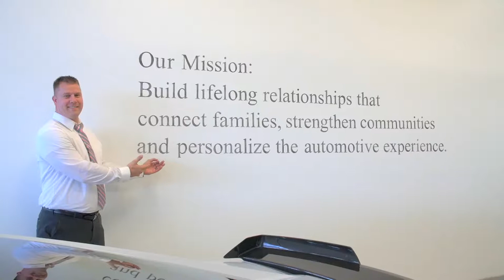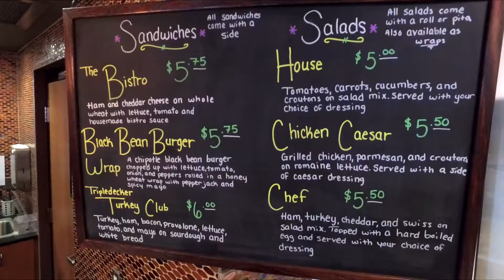LaFontaine Cadillac Buick GMC Of Highland - Introduction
Welcome to the LaFontaine Cadillac Buick GMC of Highland! Meet the friendly staff and the lovely amenities our dealership has to offer.